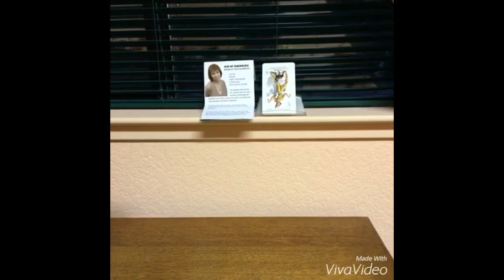June 17, 2016 Today’s Psychic World Barometer Tarot Card Reading is The Madman (Reversed)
June 17 Today’s World Barometer Tarot Card Reading is The Madman (Reversed). Today’s energy will allow us to feel in a way that is new to us. I hope you can let this be fun and enjoyable not scary or awkward! Psychic reading of today's energy by Margaret VanLaanMartin ageofaquariuschico.com